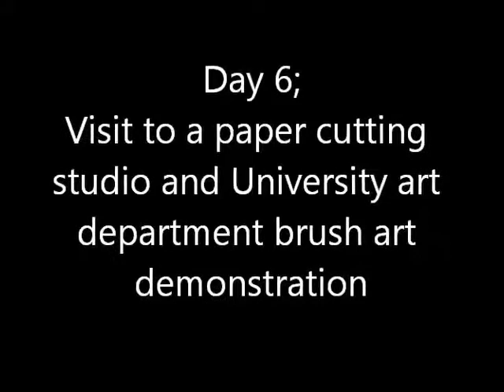paper cutting and brush art demonstration